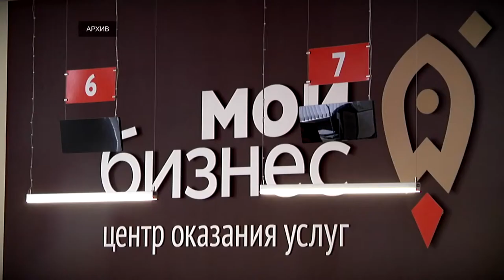Предприниматели из Тверской области могут получить финансовую поддержку